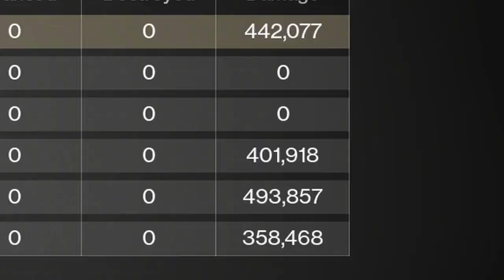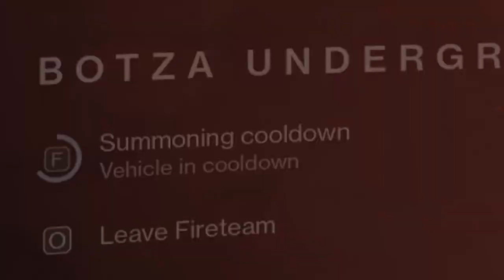Cracked Squads BIG NOSE EXECUTION & INDIAN VOICE ACTOR | DESTINY 2 Funny Moments & Reactions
As always, like the cheeky that I am, I recorded a bunch of clips during random Destiny shenanigans. No Indians were harmed in the capturing of this video. Sit back and enjoy another Episode of Cracked Squad.

Song: Spider-Man 2: The Game Pizza Theme